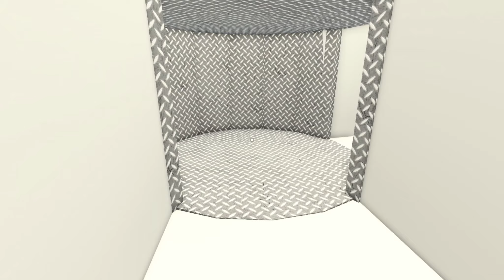PTFS Ultra Realistic Flight | Singapore A340 GR to SIN | Real Sounds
Today @X1525 and I did an A340 RP in PTFS from GR - SIN! (Perth in-game)

•Flight Info

Route ~ RFD - SIN
Airline ~ Singapore Airlines
Airframe ~ Airbus A340-500
Registration ~ 9V-SGC
Airframe age ~ 13.3 Years

•Video Info

Design ~ Vectornator
Audio downloader~ 4K Video Downloader

•Credits

•Hardware Info

PC ~ RTX 3060, Ryzen 5 5500, 16GB DDDR4 (2x 8GB), NZXT Flow case, 750W NZXT PSU,
MSI B550 MPG Edge WiFi, Samsung 980 Pro 1TB, NZXT Kraken X53 RGB, NZXT Aer 2 (X4)